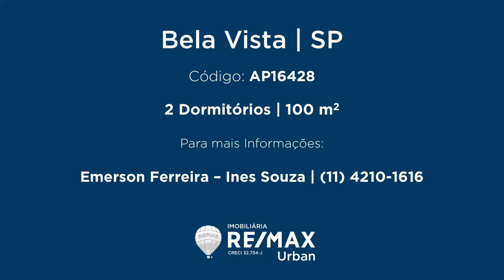Apartamento | Bela Vista | AP16428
Apartamento para deixar com a sua cara, próximo a metrô três estações, faculdades, restaurantes, teatro e tudo mais que você precisa, da para fazer tudo a pé. Com 2 dormitórios, sala ampla com a possibilidade de integrar a cozinha o famoso conceito aberto, Não perca essa oportunidade.
Quer mais informações, fale conosco.